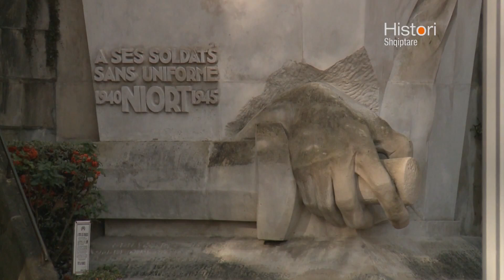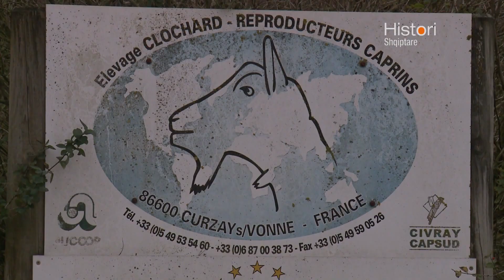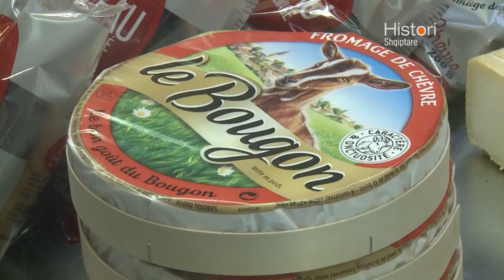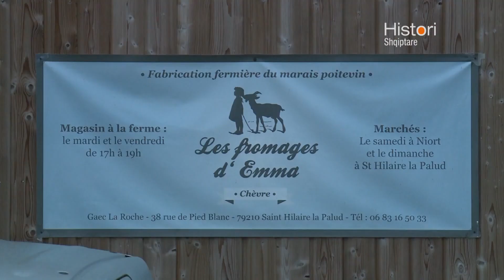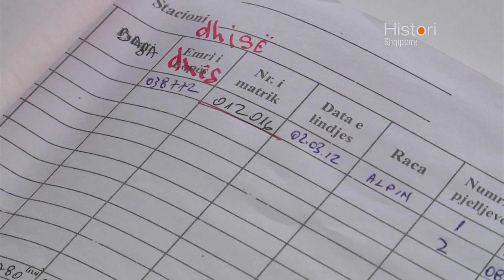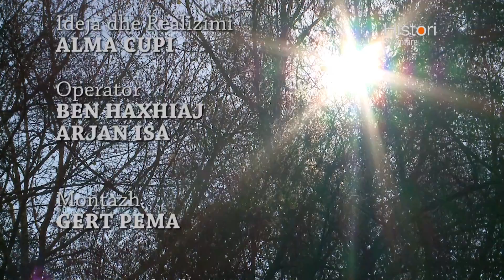DHITE FRANCEZE NGA ALMA CUPI | ABC NEWS